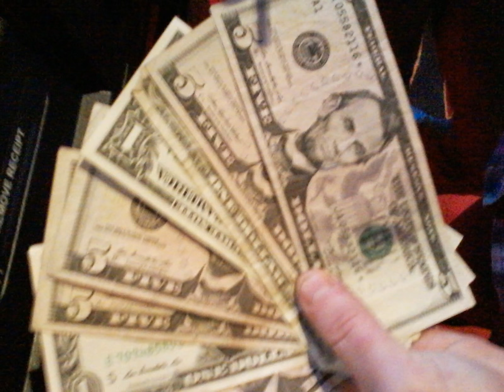Ruby Arden Video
David Woods Jr.  - Tape  Ruby Arden Video